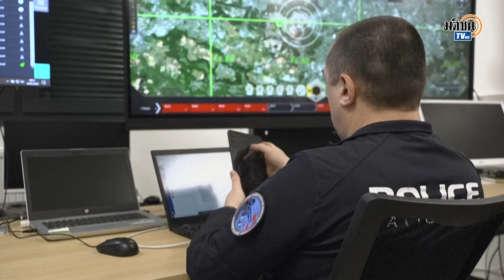สงครามในยุคสมัยของ "โดรน" อาวุธสังหารไฮเทค.. : Matichon TV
โดรน ถือเป็น ปัจจัยสำคัญสำหรับชัยชนะในสงครามยุคใหม่ การทำสงครามด้วยโดรน  เป็นการโจมตีโดยอากาศยานต่อสู้ไร้คนขับ  ถูกใช้มาตั้งแต่ยุคสงครามเย็น  เรื่อยมาการใช้โดรนในกิจกรรมทางทหารนั้นมีความแพร่หลายมากขึ้น และเป็นความลับน้อยลง ส่วนหนึ่งมาจากกระแสโลกาภิวัตน์รวมไปถึงความก้าวหน้าและการเข้าถึงของเทคโนโลยีที่ทำให้แม้แต่พลเรือนเองก็สามารถครอบครองเทคโนโลยีดังกล่าวได้